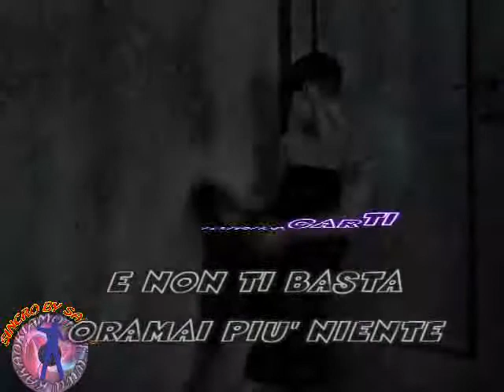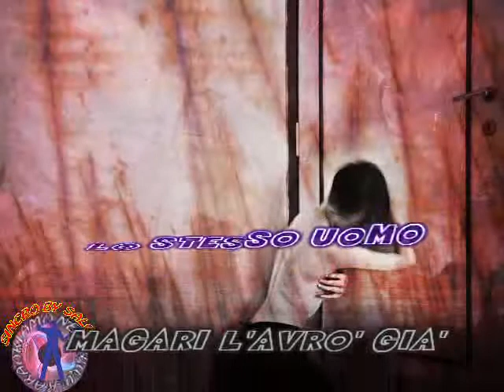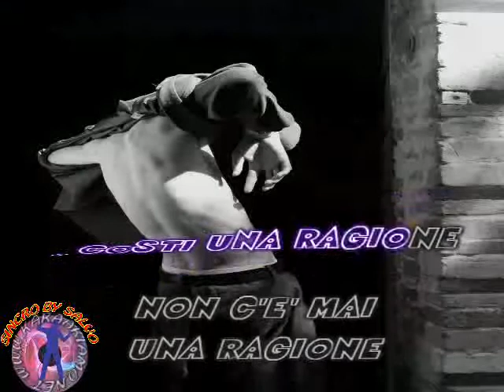Riccardo Cocciante - Quando finisce un amore (karaoke - fair use)